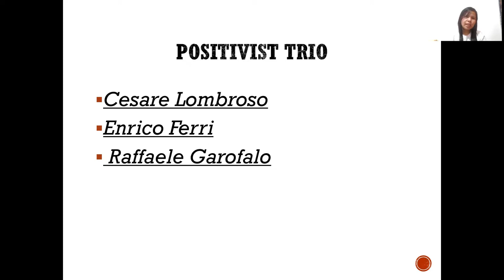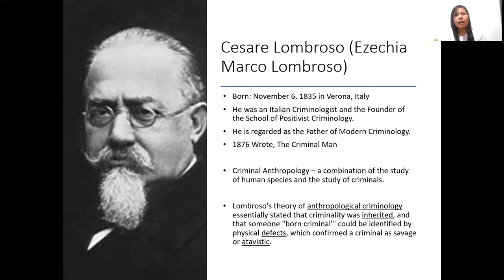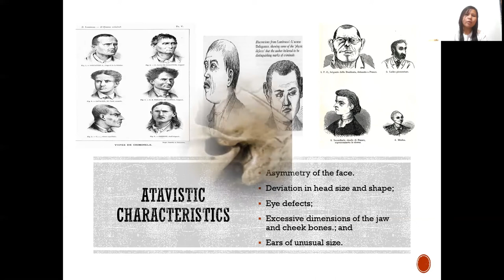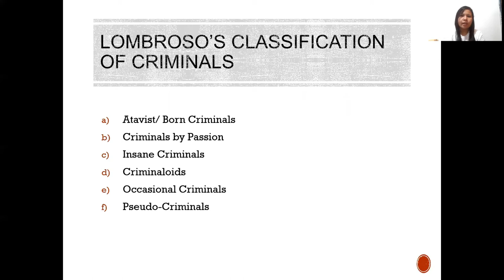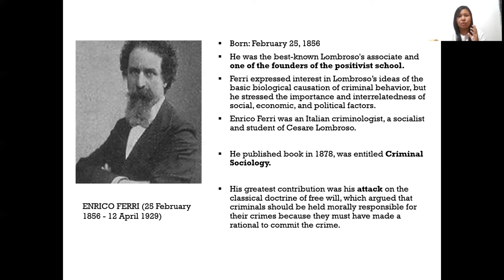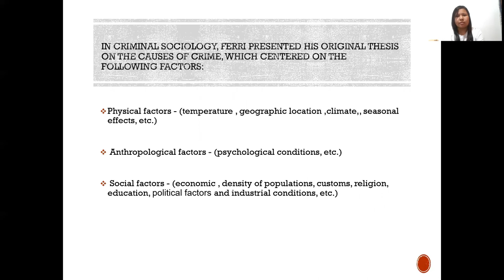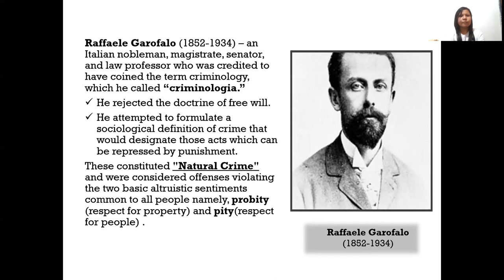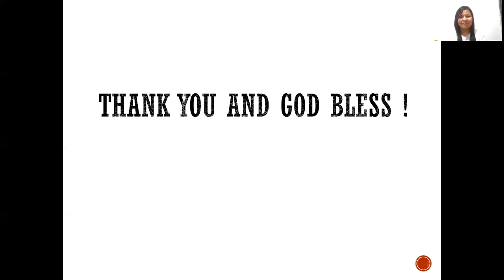TERMINOLOGIES AND PERSONALITIES IN CRIMINOLOGY (Introduction to Criminology - Part 1)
This video introduce the three personalities of positive school of criminology.